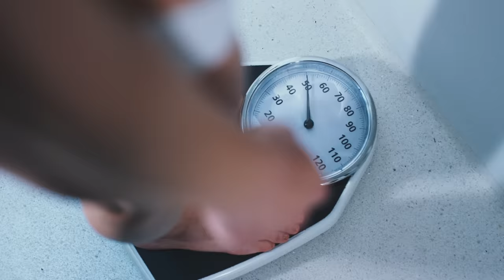Is Starvation Mode A THING!?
Starvation mode is a term often used to describe the physiological and metabolic responses that occur when an individual's body is deprived of adequate food and energy for an extended period. When faced with a significant calorie deficit, the body undergoes various adaptive mechanisms to conserve energy and ensure survival. While the concept of starvation mode is often discussed in the context of weight loss, it is important to understand its implications and limitations.

When the body is deprived of sufficient calories, it starts to adapt to the reduced energy intake by slowing down its metabolic rate. This is primarily achieved by decreasing the production of thyroid hormones, which regulate metabolism. The body also conserves energy by reducing non-essential functions such as reproductive processes, muscle growth, and immune response.

During prolonged calorie restriction, the body shifts its primary source of fuel from carbohydrates to fat. It begins breaking down stored fat through a process called lipolysis, releasing fatty acids into the bloodstream to be used for energy production. However, this process is not always efficient, and the breakdown of muscle tissue for energy may also occur, leading to muscle wasting.

While the metabolic adaptations during starvation mode help to sustain life in times of scarcity, they can have negative consequences in the long term. One major concern is that when individuals return to a normal or higher calorie intake after a period of severe calorie restriction, their body may be more prone to storing those excess calories as fat. This is due to the metabolic adjustments that occurred during the period of restriction, making weight regain more likely.

Additionally, prolonged periods of severe calorie restriction can have detrimental effects on overall health. Nutrient deficiencies become more likely as the body lacks adequate intake of essential vitamins, minerals, and macronutrients. The immune system may weaken, making individuals more susceptible to infections. Hormonal imbalances can occur, leading to disruptions in menstrual cycles in women and decreased libido in both men and women.

It is important to note that the term "starvation mode" is often used loosely and can be misleading. The body's response to reduced calorie intake is a natural survival mechanism and can be seen as a protective mechanism rather than a detrimental state. However, it is crucial to understand the limitations of the body's adaptive responses and to prioritize a balanced and sustainable approach to weight management and overall health.

In conclusion, starvation mode refers to the physiological and metabolic adaptations that occur in response to prolonged calorie restriction. While these adaptations help the body conserve energy and survive in times of scarcity, they can also have negative consequences on long-term health and weight management. It is important to approach weight loss and calorie restriction in a balanced and sustainable manner, ensuring adequate nutrient intake and avoiding extreme and prolonged calorie deficits.

That's what Chat GPT says, if you want to know what I think... well watch the video :)

James